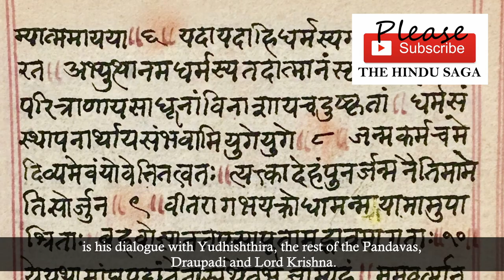What Was Bhishma's Last Advice To Yudhishtira Before Dying?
0:00 Bhishma Summons Yudhishtira
0:24 Yudhishtira's Dilemma
0:47 Krishna's Fear
1:14 Bhishma's Advices Yudhishtira - BheeshmaNeeti
3:22 Bhishma's Regrets
3:43 Bhishma's Death

Before finally letting go of his mortal life, while still on his bed of arrows, Bhishma summoned Yudhishthira to give him advice on politics and how to rule a country. The Shanti-Parva in the Srimad Bhagavad Gita is his dialogue with Yudhishthira, the rest of the Pandavas, Draupadi and Lord Krishna.

After the war, Yudhishthira was overwhelmed with sadness and remorse at the amount of bloodshed and damage that it had caused to everyone. He wanted to take sannyasa (renunciation) and did not want charge of any kingdom. It was only after much persuasion from his family and Maharishi Veda Vyasa that he even accepted to the coronation ceremony.

Even so, Krishna knew that he could end up sacrificing this post at any time. Hence, he asked the eldest Pandava prince to go meet Bhishma and learn the rules of good governance from him.

Bhishma Pitamaha, having vast knowledge of all things concerned with ruling and governance, talked to Yudhishthira in detail about this subject. This advice gave rise to the Bhishma Neeti.

He told the Yudhishtira that, though he knew that he was being adharmic, he simply had to be on the side of the Kauravas, as he was duty-bound due to his promise. He then advised the young prince to always follow the path of righteousness, no matter what consequences he may have to face for it.

So blessed was Bhishma that he instantly attained moksha or salvation. He was granted entry into the Maatru Loka, which is believed to be even higher than Vaikuntha, the residence of Lord Vishnu himself.

1. Some parts from this video like music, pictures and videos are sourced from the web. The Hindu Saga does not declare any ownership and is ready to give the rights to whoever it is due.
2. Multiple sources have been referred to create the content and story for the videos and we try our best to produce good content that seems authentic to our knowledge, however, we do not confirm the authenticity of the content and stories shared on channel.